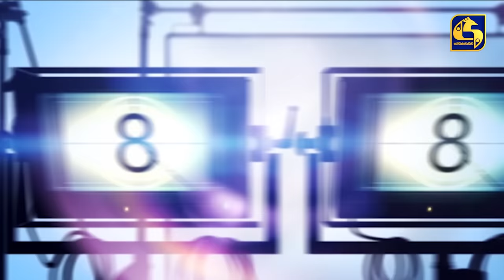COFFEE STUDIO WITH MUDITHA AND ISHI II 2022-10-16